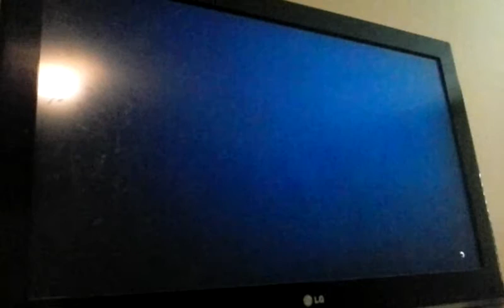Gta 5 Free Roam Part 2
Tell friends and enjoy